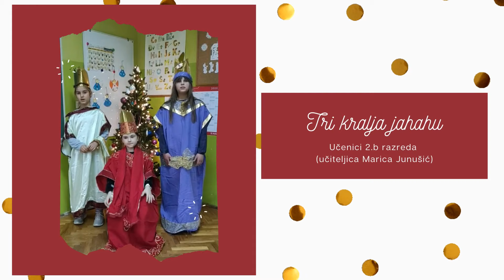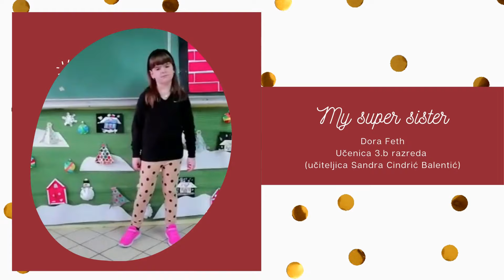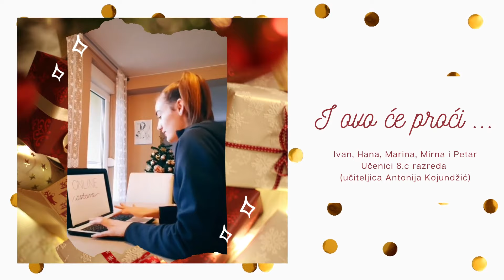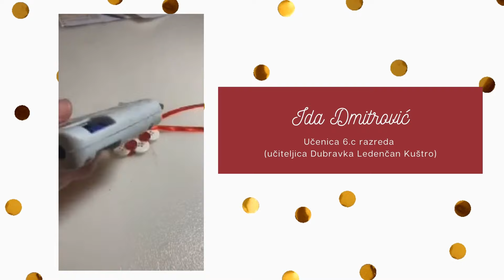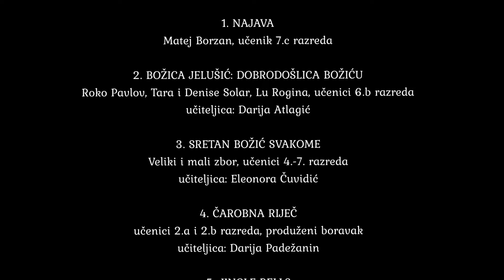Božićna priredba OŠ Ivana Filipovića Osijek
School event, students present their school, online event, Christmas event online school